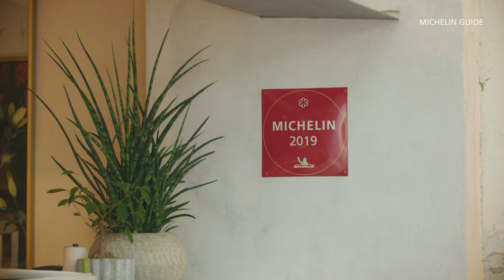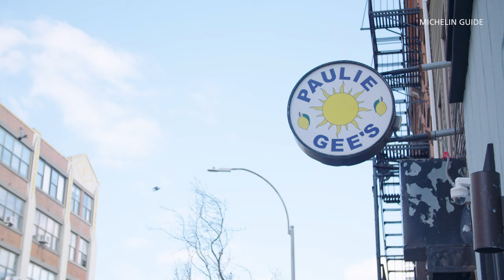Oxomoco: Greenpoint's First MICHELIN Star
The MICHELIN Guide US Presents Oxomoco: Greenpoint's First MICHELIN Star with Chef Justin Bazdarich